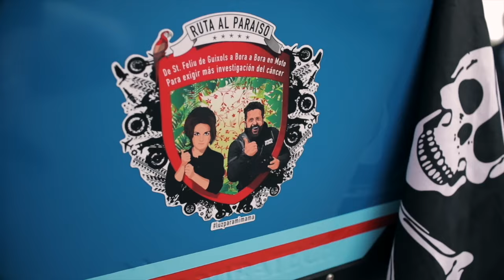PREDICADOR JJ BOLTON "Ruta al Paraíso" feat. Sonido Internacional (Videoclip)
Artista: PREDICADOR JJ BOLTON
Canción: "Ruta al Paraíso" feat. Sonido Internacional
(Maldito Digital, 2020)